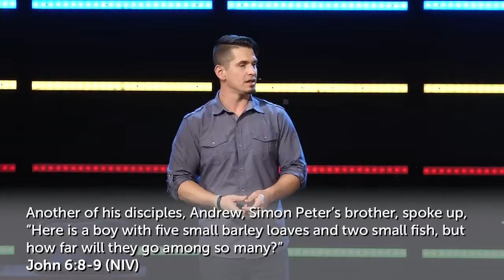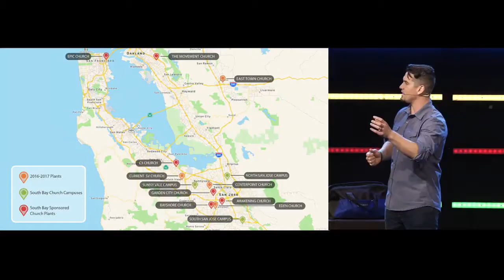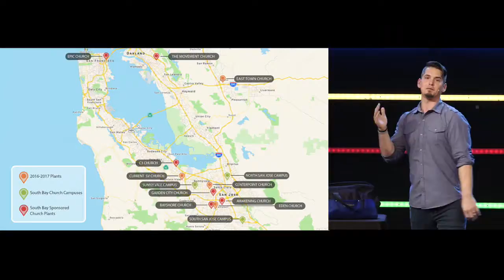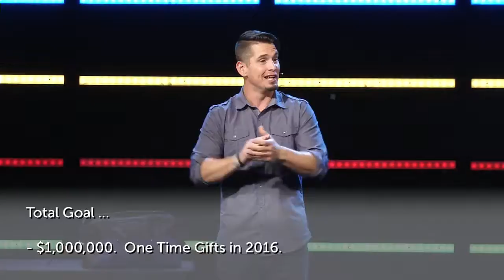Next | Discover Purpose | Andy Wood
We are in week three of our teaching series called, “NEXT.” People who learn how to take right next step find themselves on the path of continual growth. Today is Vision Day and Pastor Andy is excited to share where God is leading us as a church and how you can get involved!